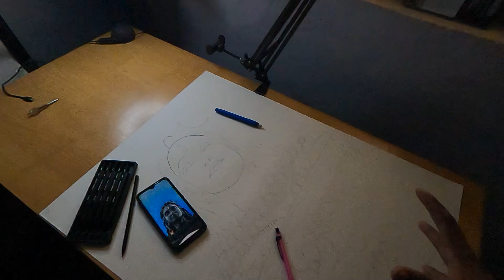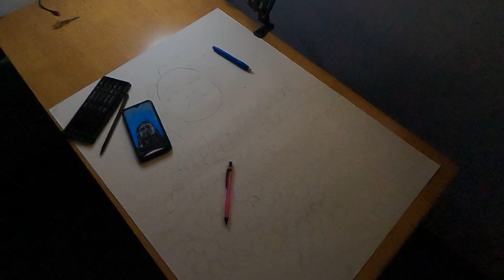Using Charcoal Pencil To Draw "Adiyogi Shiva Ji" Holding In hand Artwork In A1 Size Sheet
(Video 83)

I hope you like Viral Girl Drawing you Like this Video please like comment share with your Friends and Hit subscribe Button and press This notification Ball ON 🔥 🙏 And follow me or other Social Media link 👇